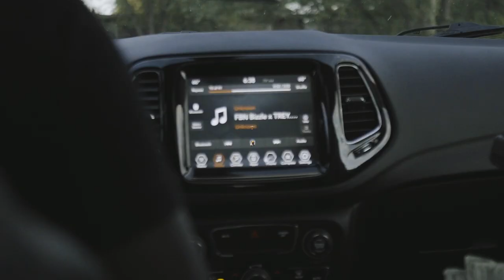Kay Bee - "Keysha Pt 1" ( Official Music Video )